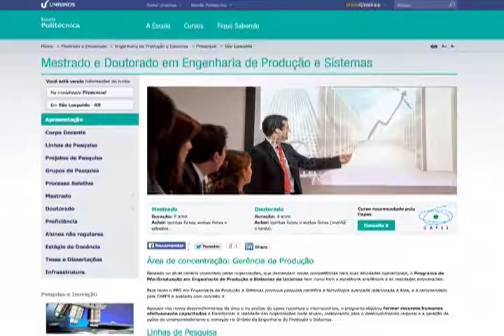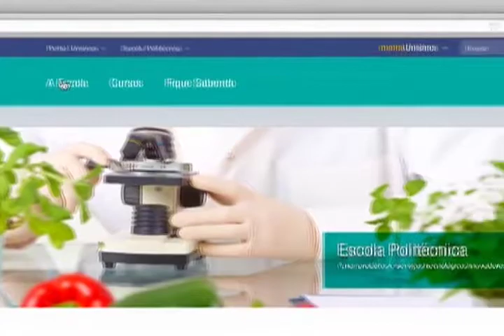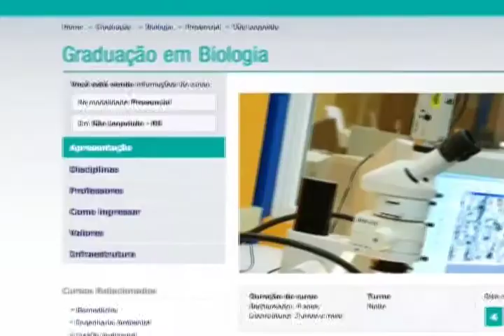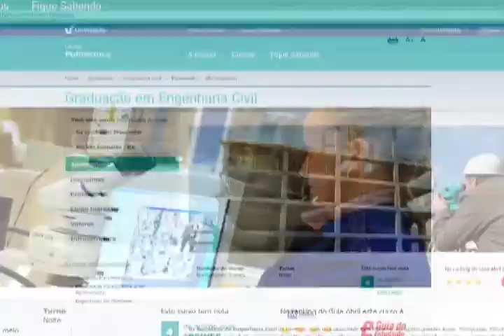Conexão Unisinos - Série especial - Decanos Unisinos - 15/03/14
Bloco 1 - Série especial busca esclarecer o novo conceito adotado pela Unisinos: as Escolas. Para falar sobre as especificidades e os benefícios trazidos pela Escola Politécnica da Unisinos, o decano Carlos Moraes participa de uma entrevista no estúdio.